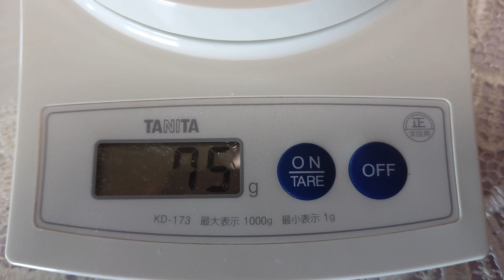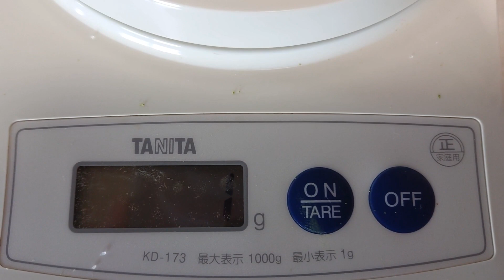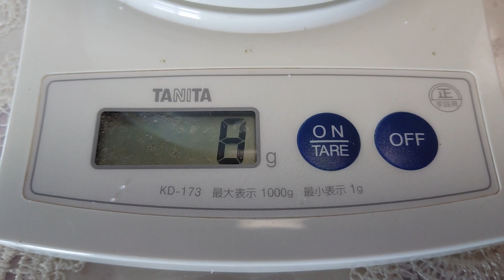絶品とろける抹茶プリン Green tea pudding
材料　グラニュー糖　75g
　　　抹茶　　　　　6g
　　　全卵　　　　　2個
　　　牛乳　　　　260g

抹茶ソース材料
　　　グラニュー糖　8g
　　　抹茶　　　　1g

　抹茶と混ぜる時はグラニュー糖が混ぜやすいので砂糖はグラニュー糖を
　使用される方が良いと思います。
　牛乳は沸騰させないで、70度で少し熱いと感じる程度に温めます。
　オーブンで焼くときには電子レンジの柔らかプリンモードがあれば
　プリンモードにします。ない時は20分から40分焼きます。
　プリンは冷蔵庫に入れ冷やして食べます。
　ホイップクリームは残っている生クリームを使ってハンドミキサーで泡立てます。滑らかな抹茶         　プリンの完成です。とろける美味しさです。茶碗蒸し器で作ってみました。